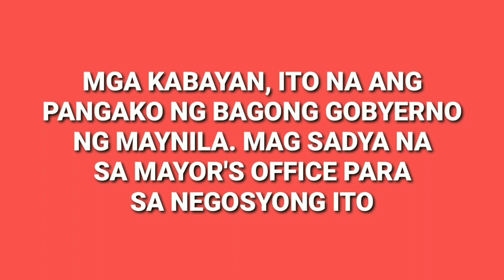TINDAHAN SA BAGONG MAYNILA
Ito ang Tindahan sa Bagong Maynila. Isa rin po itong project ng aming Mayor Isko Moreno.
Mayor Isko Moreno sa patuloy mong pagtataguyod upang pagandahin at ayusin ang kalakhang Maynila.

People & Blogs

Mayor Isko
Ang Bagong Maynila
New Normal
Ang Tindahan
Batang Maynila